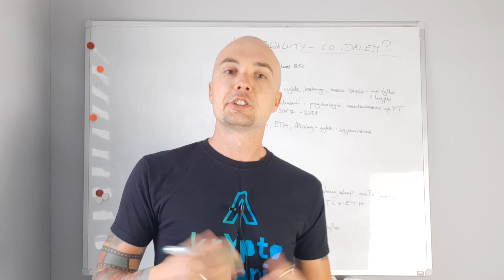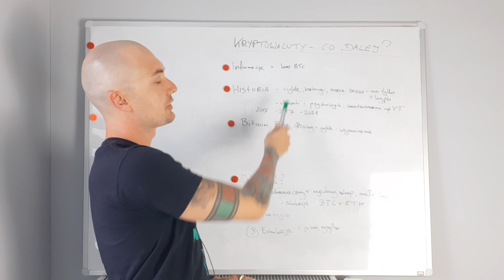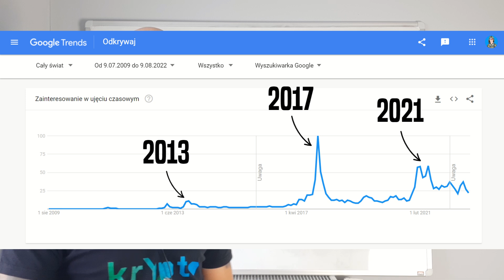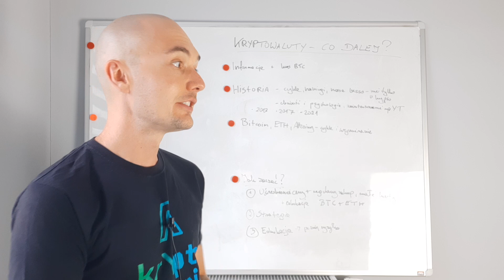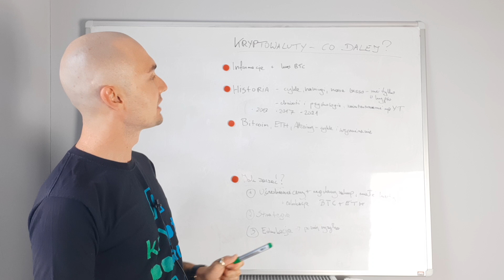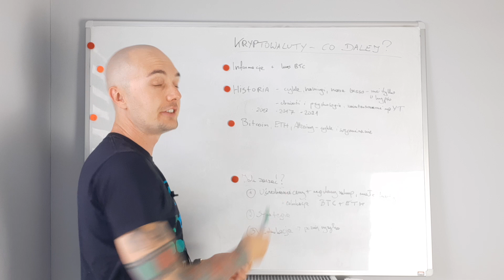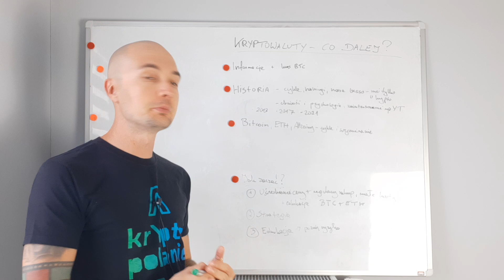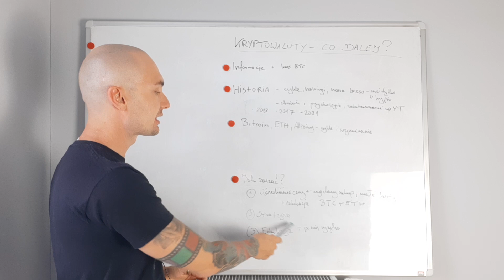Co dalej z kryptowalutami? Śmierć Bitcoina czy WIELKA OKAZJA?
🟠 NAJWAZNIEJSZE LINKI:
➡️ Asystent Kryptowalut w ChatGPT - darmowy asystent AI, który odpowie na wszystkie Twoje pytania
➡️ Giełda ByBit ENG (z moim linkiem otrzymasz BONUS)

🔴 ROZDZIAŁY:
00:00 Wprowadzenie
00:53 Psychologia
02:21 Historia cen i cykle rynkowe
07:17 Bitcoin, Ethereum i Altcoiny
08:43 Jak zacząć z kryptowalutami?